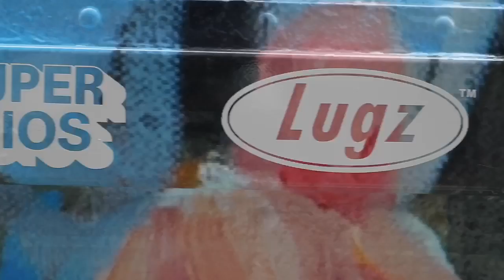KidSuper X Lugz Food Truck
WE FINALLY DID A FOOD TRUCK! I NEED TO MAKE THIS REAL AND FOREVER!

I BROUGHT BACK LUGZ LIKE I'M BIRDMAN